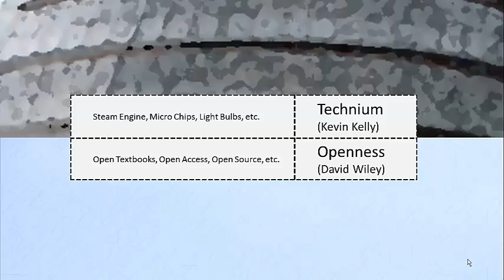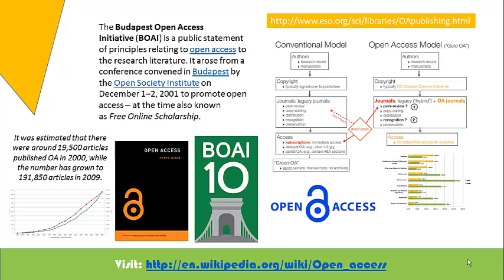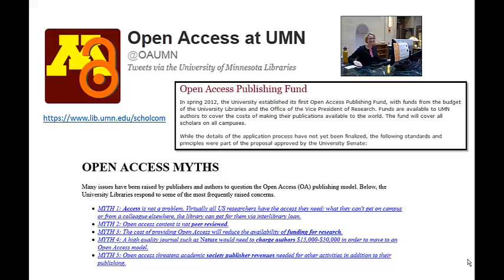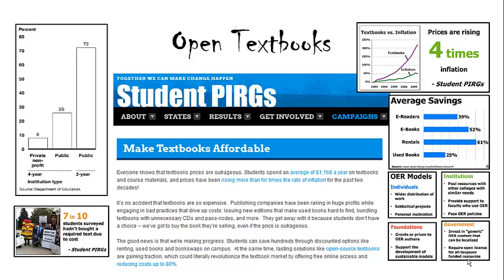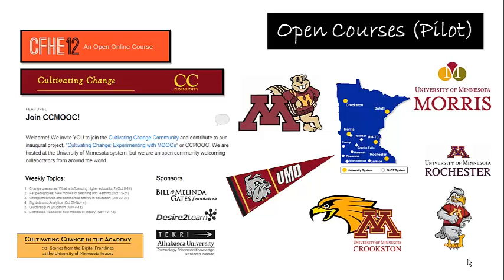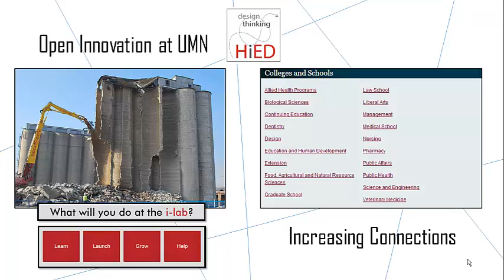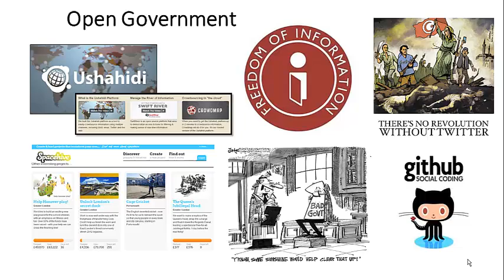Discussing the Importance of Increasing Openness at UMN (2012)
Oct 20, 2012 - Discussing the Importance of Increasing Openness at UMN (2012)
Open UMN - 2012